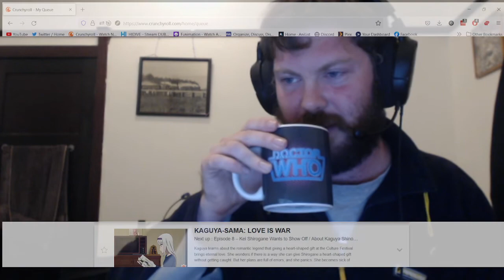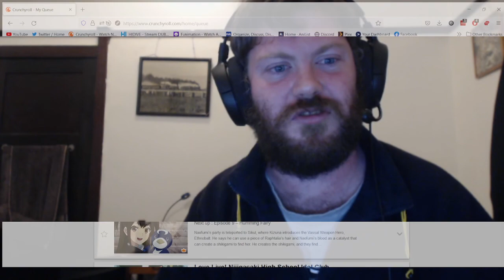The Rising of the Shield Hero Season 2 Episode 8 (盾の勇者の成り上がり Season2 )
bit of a cute episode.

Also Known as: Tate no Yuusha no Nariagari Season 2.

My Patreons.
Arthur Cunha
Cyrus
Dragon
Evelvown
Gerald
Hashiman
Haruto
Hayden
mercuriallyCooperative
Pysics-Norton
SAL
Sienna Lasair